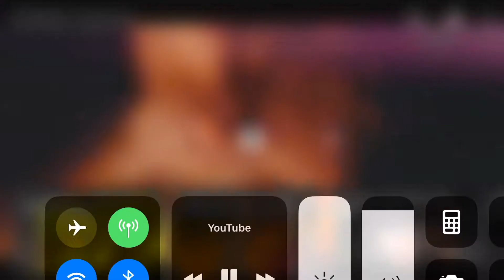Drugrixh Huncho - Backend Gvnd Official Video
Industry Questions 2